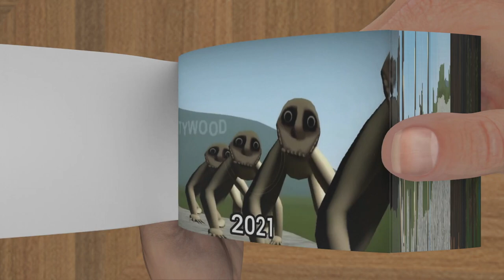Evolution of The Man From The Window - Flipbook Animation